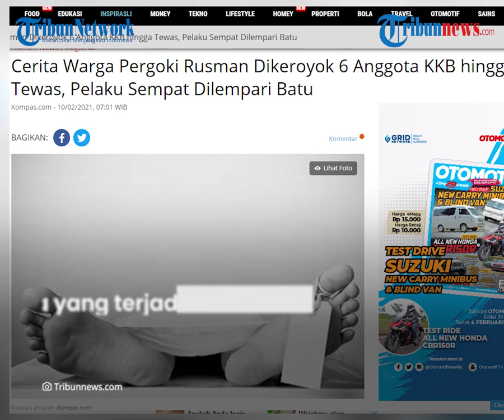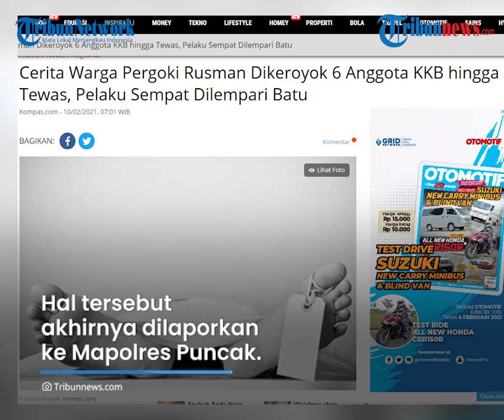Warga Pergoki Tukang Ojek Dikeroyok 6 Anggota KKB hingga Tewas, Tersangka Sempat Dilempari Batu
TRIBUN-VIDEO.COM - Kelompok Kriminal Bersenjata (KKB) kembali melakukan aksinya.

Kali ini enam anggota KKB mengeroyok dan menikam seorang pengemudi ojek bernama Rusman hingga tewas.

Dilansir oleh Kompas.com, peristiwa tersebut terjadi di Kampung Ilabet, Distrik Ilaga, Kabupaten Puncak, Papua pada Selasa (9/2/2021) petang.

Kapolres Puncak AKBP Dicky Saragih mengemukakan, peristiwa yang terjadi sekitar pukul 18.30 WIT ini pertama kali diketahui oleh seorang warga berinisial DL.

DL terkejut ketika melihat sekelompok orang melakukan pengeroyokan terhadap Rusman.

Saat itu, saksi DL sedang berjalan dari Kampung Tuanggi menuju Kampung Ilambet.

Melihat pengeroyokan itu, DL tak tinggal diam. Ia berupaya melerai dengan memarahi pelaku.

DL juga mengambil batu-batu dan melemparkannya pada para pelaku.

Tindakan DL membuat enam orang tak dikenal itu berlari menjauh. Lebih-lebih saat itu, situasi sudah gaduh dan masyarakat banyak yang keluar dari rumah mereka.

Seusai ditinggalkan oleh pelaku, Rusman yang baru saja dikeroyok berupaya menuju ke arah kota, namun kemudian dirinya ambruk.

Hal tersebut akhirnya dilaporkan ke Mapolres Puncak. Rusman pun tewas dengan luka tusukan pisau sebanyak dua kali di bagian punggung kiri dan bahu kiri setelah sempat dibawa ke Puskesmas Ilaga.

"Hasil pemeriksaan dokter di Puskesmas Ilaga, korban mengalami luka tusukan pisau sebanyak dua kali di bagian punggung kiri dan bahu kiri," kata Dicky.

Dicky memastikan jika enam orang tersebut merupakan anggota KKB.

Kendati demikian ia masih melakukan penyelidikan untuk mengetahui dari mana kelompok itu berasal.

Saat ini Polres Puncak sedang berusaha mendapatkan identitas para pelaku sekaligus menguak motif pembunuhan tersebut.

(Tribun-video.com/Kompas.com)

Artikel ini telah tayang di Kompas.com dengan judul "Cerita Warga Pergoki Rusman Dikeroyok 6 Anggota KKB hingga Tewas, Pelaku Sempat Dilempari Batu", Klik untuk baca